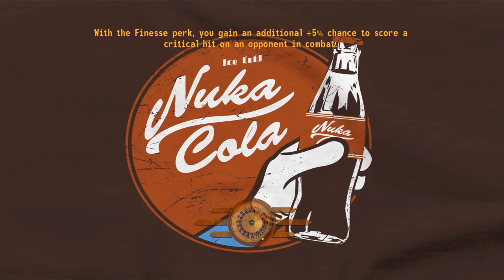Fallout New Vegas: Modded - Part 53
We take on a Viper Sniper. Viper no sniping!

MoMod- dogtown1
(Currently unavailable)

Killable Children- (Not on Nexus)
(Do a Google search)

Ult. Invisible Wall Remover- Appendant